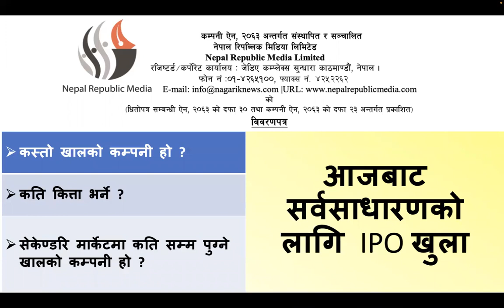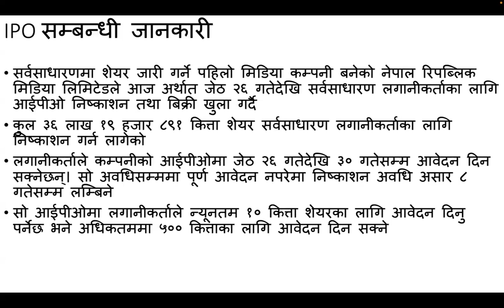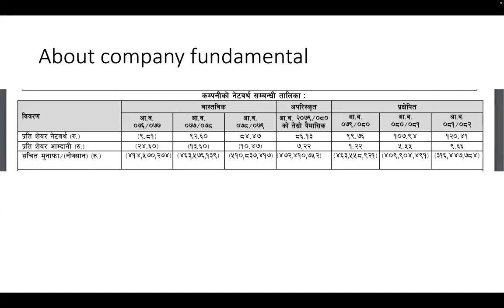Nepal Republic Media को IPO खुल्यो | Nepali Share Market News | Ram hari Nepal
share market,
ipo,
sip investment,
investment ideas,
commodity trading for beginners,
upcoming ipo,
commodity trading,
stock analysis,
share bajar,
commodity market,